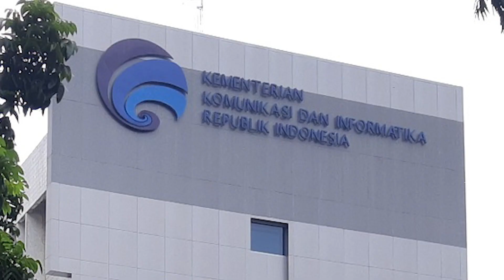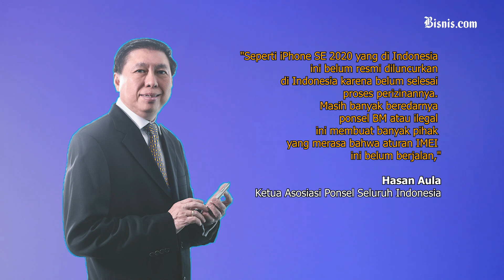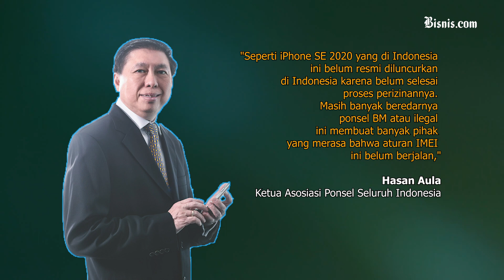Bersiap! Mesin Pemblokir IMEI Akan Beroperasi pada Agustus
Ponsel yang beredar di pasar gelap atau blackmarket  merupakan ponsel yang tidak terdaftar di kemenkominfo. Untuk memutus penggunaan ponsel di pasar blackmarket, pemerintah giat untuk melakukan pemblokiran ponsel melalhi IMEI.